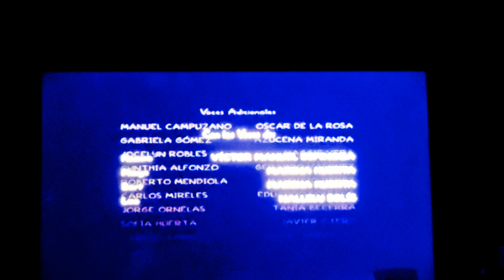December 21, 2022(2)